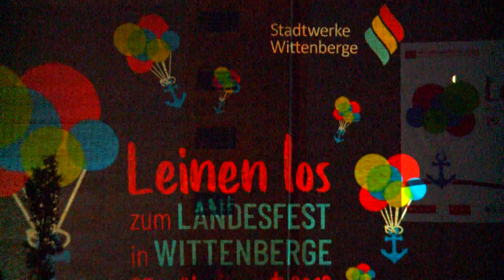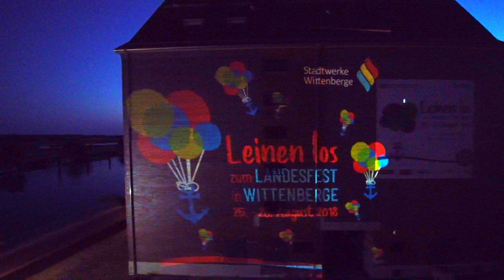Stadtwerke Wittenberge: Hauptsponsor des Brandenburg-Tages beleuchtet Speicher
Die Speicher an der Elbuferpromenade in Wittenberge werden zum Brandenburg-Tag 2018 besonders schön in Szene gesetzt. Verantwortlich hierfür sind die Stadtwerke Wittenberge und die Spice Event GmbH in Berlin.